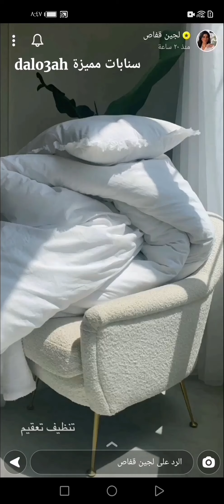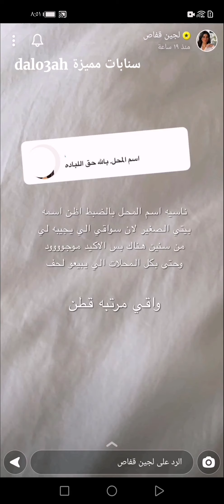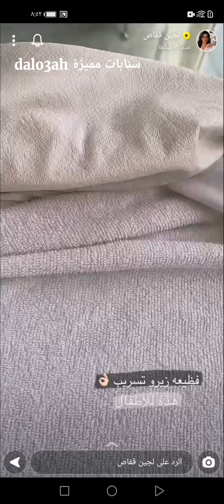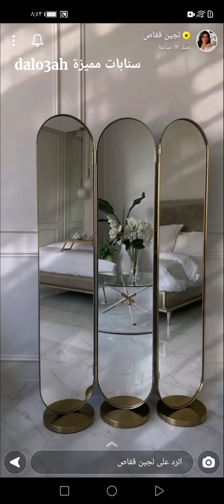طريقتي في تنظيف مراتب ولحف السرير والمحافظة عليهم بدون خلطات ولا تعقيد✨ لجين قفاص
طريقتي في تنظيف مراتب ولحف السرير والمحافظة عليهم بدون خلطات ولا تعقيد✨ سناب لجين قفاص .
مشاهدة ممتعة..
طريقتي,
تنظيف,
مراتب السرير,
لحاف السرير,
تنظيف غرفة النوم,
روتين,
طريقة تنظيف مراتب السرير,
تنظيف مراتب السرير,
عناية,
وصفات,
خلطات,
المنزل,
الترتيب,
نظافة شخصية,
سنابات عناية,
سنابات مفيدة,
سنابات مميزة dalo3ah,
سناب لجين قفاص,
البيت,